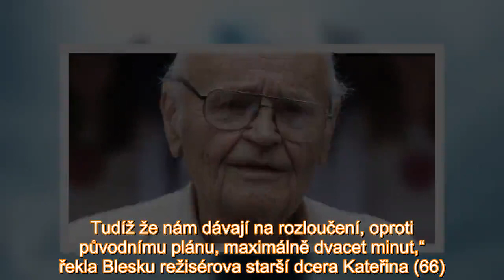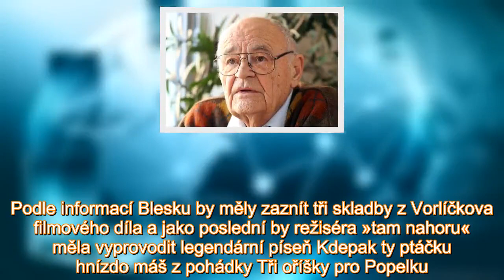Pohřeb Václava Vorlíčka (†88) museli rychle zkrátit! To si nezasloužil...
„Volali nám z krematoria. Došli prý k závěru, že se přijde s tátou rozloučit strašně moc lidí a že mají strach, aby byla obřadní síň vyklizena a připravena na další pohřeb včas. Tudíž že nám dávají n